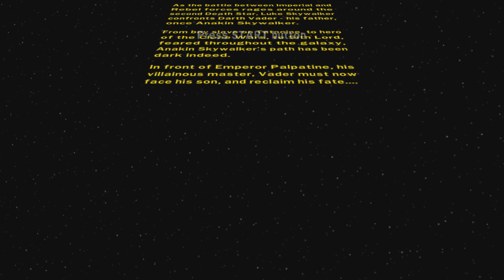LEGO Star Wars II: The Original Trilogy - Return of the Jedi Chapter 5 - Jedi Destiny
If you like watching gaming walkthroughs of any sort, then you've come to the right place! We'll be going through many gaming adventures, and I invite you to stay and experience these journeys with me.